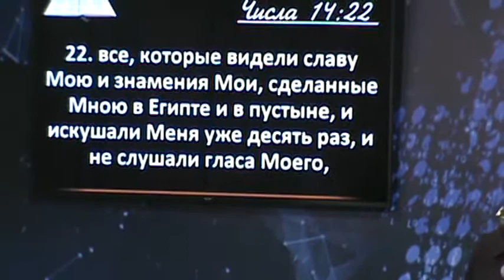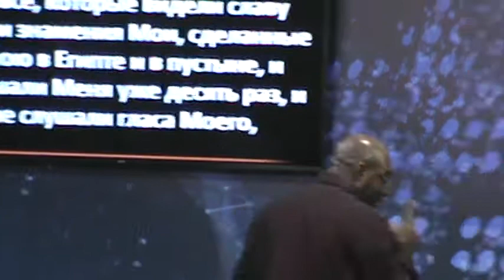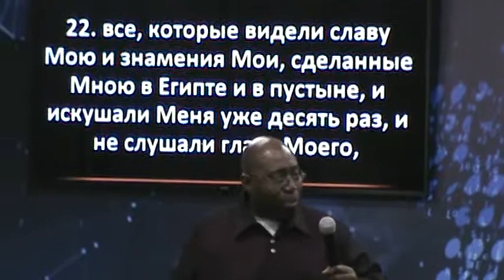Третье церковное собрание (2) из России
Февраль 2020